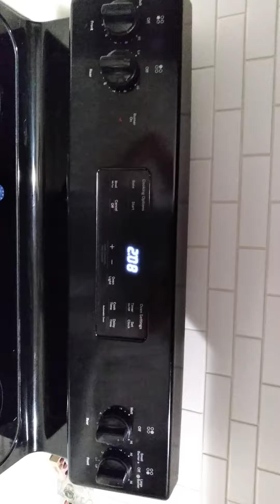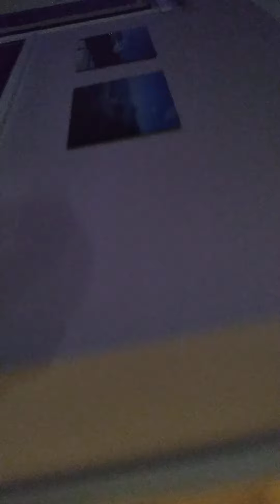Late Night GangStalking